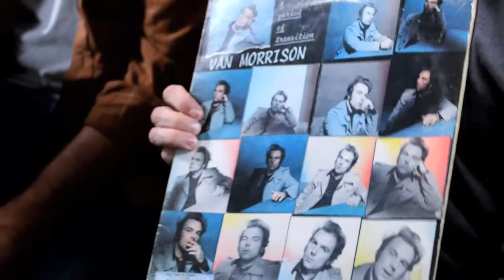A Boy & His Kite Second Story Garage Interview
A Boy & His Kite interview with Reporter Quentin Young in the Second Story Garage Studios in the Boulder Daily Camera newsroom.